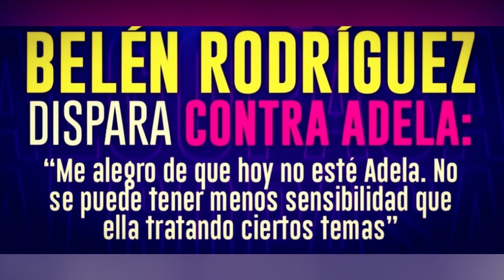Zasca de Jorge Javier Vázquez a Sonsoles Ónega en Sálvame Deluxe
‼Podéis colaborar al bizum : 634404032
Me ayudáis mucho dejando vuestro "me gusta" en el vídeo y comentando lo que os parece.